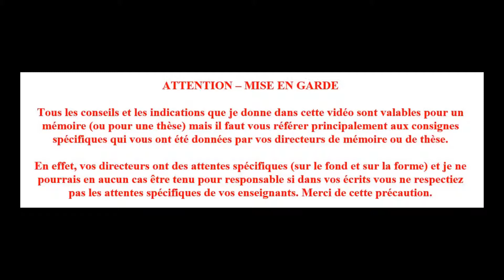Le cahier d'observation d'un protocole de recherche empirique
Qu'est-ce qu'un cahier d'observation d'un protocole de recherche empirique et que contient-il ? Je décris ici ce qu'est un cahier d'observation d'un protocole de recherche et son contenu. Il est indispensable de le rédiger avant de partir recueillir ses données sur le terrain d 'étude.

Dans le cadre d'un défi sur 6 mois, je vous propose un épisode de podcast 5 fois par semaine du lundi au vendredi. Il s’agit d’épisodes dans un format court, c’est-à-dire entre 2 et 4 minutes. Mon but est de vous aider au quotidien, en vous donnant des astuces et des conseils. J’essaierai de me « caler » sur les périodes du mémoire de recherche au cours de l’année universitaire, pour vous aider dans la phase du mémoire dans laquelle vous êtes. Bien évidemment, cela peut être utile aux doctorants et aux futurs doctorants.

✅ En complément de cette vidéo, recevez gratuitement les "7 clés indispensables pour réussir brillamment votre mémoire de recherche (ou votre thèse)". ✅🥇💪

Je vous invite à venir visiter mon blog Methodo Recherche

Christophe

IMPORTANT – MISE EN GARDE
Tous les conseils et les indications que je donne dans ces vidéos et sur mon blog sont valables pour un mémoire (ou pour une thèse) mais il faut vous référer principalement aux consignes spécifiques qui vous ont été données par vos directeurs de mémoire ou de thèse.
En effet, vos directeurs ont des attentes spécifiques (sur le fond et sur la forme) et je ne pourrais en aucun cas être tenu pour responsable si dans vos écrits vous ne respectiez pas les attentes spécifiques de vos enseignants. Merci de cette précaution.